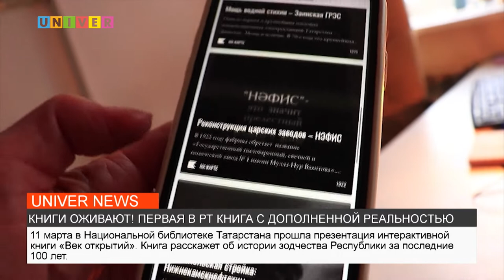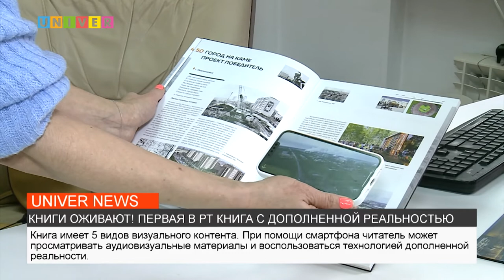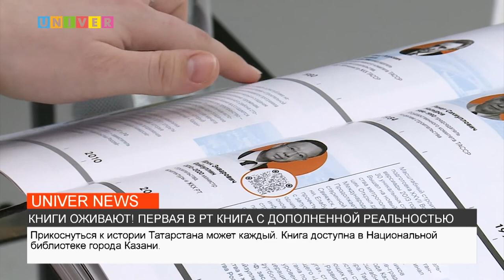КНИГИ ОЖИВАЮТ! ПЕРВАЯ В РТ КНИГА С ДОПОЛНЕННОЙ РЕАЛЬНОСТЬЮ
В век информационных технологий книги можно не только читать, но и смотреть, слушать и даже общаться с их героями! Как создателям книги «Век открытий» удалось подружить бумажный носитель с технологией дополненной реальности, смотрите далее.